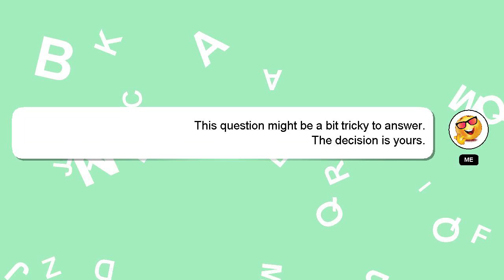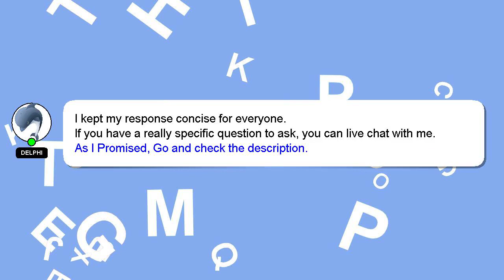C# : Dynamically Create a generic type for template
C# template type generic Create a : Dynamically for